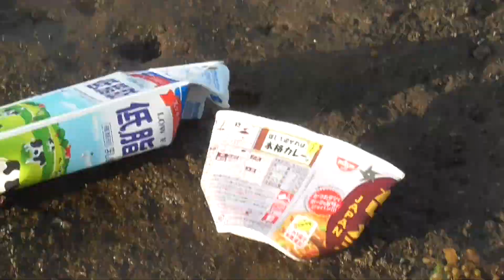磯に散乱したゴミ。グループのようですが、いくらなんでも、これはないでしょ？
これでは人格を疑われても仕方ないですね。

Çöp sahilde dağınık.
Bir grup gibi ama böyle bir şey yok değil mi?
Bununla kişiliğinden şüphe etmek kaçınılmazdır.
Sorumsuz insanlar kamuoyundan hoşlanmıyor ve şansları azalıyor.
Japonya'da, balıkçıların çöp yaptığı güçlü bir görüntü var, ancak gerçekte sadece birkaç insanın kötü davranışları var.
Ülkeniz aynı mı?समुद्र तट पर कचरा बिखरा हुआ है।
यह एक समूह की तरह है, लेकिन ऐसा कुछ नहीं है, है ना?
इसके साथ, व्यक्तित्व पर संदेह करना अपरिहार्य है।
गैर-जिम्मेदार लोगों को जनता द्वारा नापसंद किया जाता है और उनकी किस्मत खराब हो जाती है।
जापान में, एक मजबूत छवि है जिसे एंगलर्स कचरा करते हैं, लेकिन वास्तव में, कुछ ही लोगों का आचरण खराब होता है।
क्या आपका देश भी ऐसा ही है?Lixo espalhado na praia.
É como um grupo, mas não há nada assim, certo?
Com isso, é inevitável duvidar da personalidade.
Pessoas irresponsáveis ​​não gostam do público e sua sorte diminui.
No Japão, há uma imagem forte de que os pescadores jogam lixo, mas, na realidade, apenas algumas pessoas têm má conduta.
O seu país é o mesmo?সৈকতে ছড়িয়ে ছিটিয়ে থাকা আবর্জনা।
এটি একটি গোষ্ঠীর মতো, তবে এর মতো কিছুই নেই, তাই না?
এটির সাথে, ব্যক্তিত্বকে সন্দেহ করা অপরিহার্য।
দায়িত্বজ্ঞানহীন মানুষ জনসাধারণকে অপছন্দ করে এবং তাদের ভাগ্য হ্রাস পায়।
জাপানে, একটি শক্তিশালী চিত্র রয়েছে যা অ্যাঙ্গেলাররা আবর্জনা তৈরি করে, কিন্তু বাস্তবে, খুব কম লোকের আচরণই খারাপ।
আপনার দেশ কি একই রকম?Rác vương vãi trên bãi biển.
Nó giống như một nhóm, nhưng không có gì như thế này, phải không?
Với điều này, không thể tránh khỏi nghi ngờ tính cách.
Những người vô trách nhiệm bị công chúng không ưa và vận may của họ đi xuống.
Ở Nhật Bản, có một hình ảnh mạnh mẽ rằng những kẻ câu cá làm rác, nhưng thực tế, chỉ có một vài người có hành vi kém.
Đất nước của bạn có giống nhau không?Garbage scattered on the beach.
It's like a group, but there's nothing like this, right?
With this, it is unavoidable to doubt the personality.
Irresponsible people are disliked by the public and their luck goes down.
In Japan, there is a strong image that anglers make garbage, but in reality, only a few people have poor behavior.
Is your country the same?Мусор разбросан по пляжу.
Это как группа, но ничего такого нет, верно?
При этом неизбежно сомневаться в личности.
Безответственные люди не нравятся публике, и их удача падает.
В Японии существует четкое представление о том, что рыболовы занимаются мусором, но на самом деле лишь немногие люди ведут себя плохо
Ваша страна такая же?ขยะที่กระจายอยู่บนชายหาด
มันเหมือนเป็นกลุ่ม แต่ไม่มีอะไรแบบนี้ใช่มั้ย
ด้วยสิ่งนี้จึงหลีกเลี่ยงไม่ได้ที่จะสงสัยบุคลิกภาพ
ประชาชนที่ขาดความรับผิดชอบไม่ชอบสาธารณะและโชคของพวกเขาก็ลดลง
ในญี่ปุ่นมีภาพลักษณ์ที่แข็งแกร่งที่นักตกปลาทำขยะ แต่ในความเป็นจริงมีเพียงไม่กี่คนที่มีพฤติกรรมไม่ดี
ประเทศของคุณเหมือนกันหรือไม่Basura esparcida en la playa.
Es como un grupo, pero no hay nada como esto, ¿verdad?
Con esto, es inevitable dudar de la personalidad.
A la gente irresponsable no le gusta el público y su suerte disminuye.
En Japón, existe una fuerte imagen de que los pescadores hacen basura, pero en realidad, solo unas pocas personas tienen un mal comportamiento.
¿Tu país es el mismo?Mga basura na nakakalat sa beach.
Ito ay tulad ng isang grupo, ngunit walang katulad nito, di ba?
Gamit ito, hindi maiiwasang mag-alinlangan sa pagkatao.
Ang hindi mapagkakatiwalaang mga tao ay hindi gusto ng publiko at bumaba ang kanilang kapalaran.
Sa Japan, mayroong isang malakas na imahe na ginagawa ng mga angler, ngunit sa katotohanan, iilan lamang ang mga tao na may mahinang pag-uugali.
Parehas ba ang iyong bansa?Sampah berserakan di pantai.
Ini seperti grup, tetapi tidak ada yang seperti ini, kan?
Dengan ini, tidak dapat dihindari untuk meragukan kepribadian.
Orang-orang yang tidak bertanggung jawab dibenci oleh publik dan keberuntungan mereka menurun.
Di Jepang, ada citra kuat bahwa pemancing membuat sampah, tetapi dalam kenyataannya, hanya sedikit orang yang berperilaku buruk.
Apakah negaramu sama?Immondizia sparsa sulla spiaggia.
È come un gruppo, ma non c'è niente del genere, giusto?
Con questo, è inevitabile dubitare della personalità.
Alle persone irresponsabili non piace il pubblico e la loro fortuna diminuisce.
In Giappone, c'è una forte immagine che i pescatori fanno immondizia, ma in realtà solo poche persone hanno comportamenti scarsi.
Il tuo paese è lo stesso?សំរាមរាយប៉ាយរាយប៉ាយនៅលើឆ្នេរខ្សាច់។
វាដូចជាក្រុមមួយប៉ុន្តែមិនមានអ្វីដូចនេះទេមែនទេ?
ជាមួយនេះវាមិនអាចចៀសផុតពីការសង្ស័យបុគ្គលិកលក្ខណៈ។
មនុស្សដែលគ្មានការទទួលខុសត្រូវត្រូវបានសាធារណជនមិនចូលចិត្តហើយសំណាងរបស់ពួកគេធ្លាក់ចុះ។
នៅប្រទេសជប៉ុនមានរូបភាពរឹងមាំមួយដែលអ្នកលេងសើចធ្វើឱ្យសំរាមប៉ុន្តែការពិតមានតែមនុស្សពីរបីនាក់ប៉ុណ្ណោះដែលមានអាកប្បកិរិយាមិនល្អ។
តើប្រទេសរបស់អ្នកដូចគ្នាទេ?
Ordures éparpillées sur la plage.
C'est comme un groupe, mais il n'y a rien de tel, non?
Avec cela, il est inévitable de douter de la personnalité.
Les personnes irresponsables sont détestées par le public et leur chance tombe en panne.
Au Japon, il y a une forte image selon laquelle les pêcheurs à la ligne fabriquent